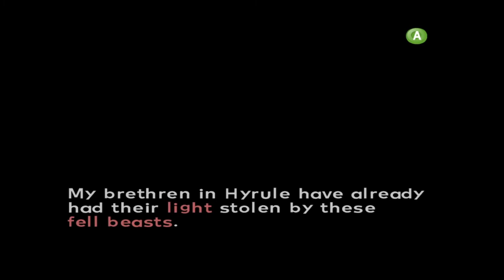Twilight Princess | Part 5: Wearing the coolest Handmedown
Just some dude playin TP